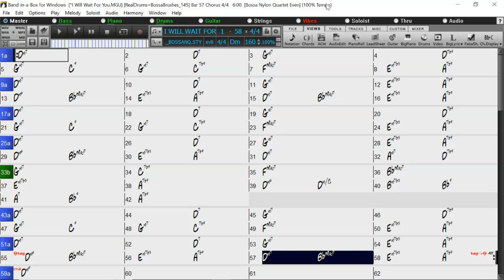BACKING TRACK - I WILL WAIT FOR YOU (D minor) 160 BPM BOSSA